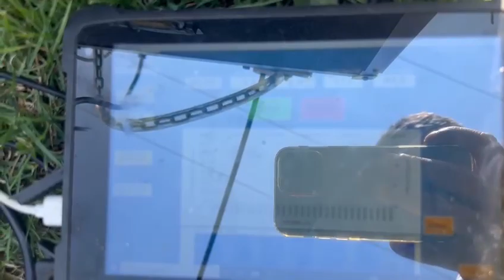Microduct Cable Jetting Machine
Microduct Cable Jetting Machine with report system. Fiber optic cable installation for microduct.